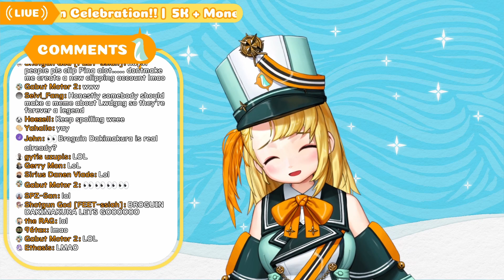YOU DID WHAT!?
This had to be clipped... It was too funny not to 😂😂😂
Thank you Alkaios!

･*:.｡ ｡.:*･ﾟ✽.｡.:*・ﾟ ✽.｡.:*・ﾟ ✽.｡.:*・ﾟ ✽.｡.:*・ﾟ ✽.｡.:*･✽.｡.:*･✽.｡.:*･

PRISM Project genmates ♥